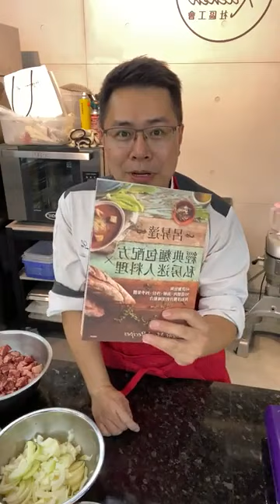麵包料理系列~紅酒燉牛肉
麵包料理系列~紅酒燉牛肉 配方設計：呂昇達 老師

材料
培根 100g
橄欖油 適量
牛肋條 1kg
洋蔥 2顆
紅蘿蔔 3條
大蒜 30g
義大利香料 適量
醬汁
番茄罐頭 400g
紅酒 300g
水 適量
調味 鹽 適量
苦甜巧克力 100g

配方出處
呂昇達經典麵包配方╳私房迷人料理[二版]：40款麵包與90道燉肉、海鮮、沙拉、四季果醬與和洋醬汁的美味組合

📣新世代神鍋開團 家庭鍋具升級計畫啟動 🔛
【美亞鍋具】 鎧甲系列硬派格調 全黑陽極氧化鍋身
團購連結
品牌限定優惠，價格不公開，請使用 Fb 或 Line 登入，即可看到團購價